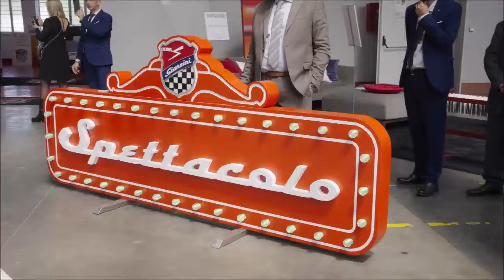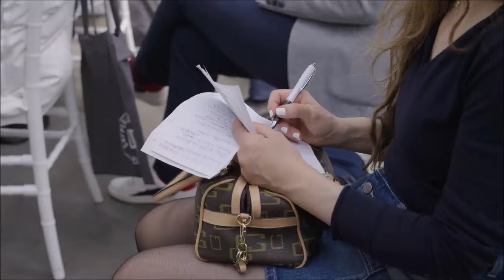Spettacolo by Giannini Automobili